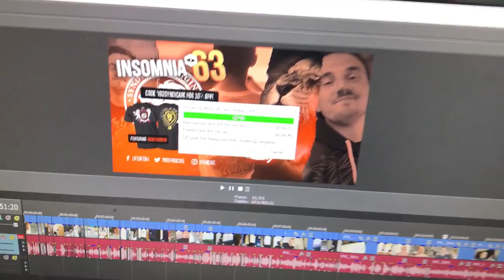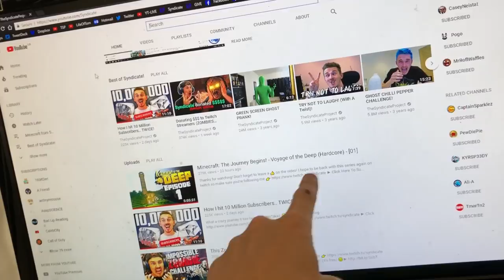COOKING WITH TOM!